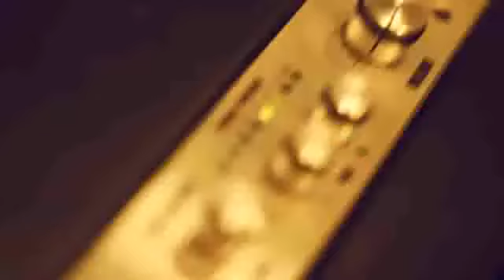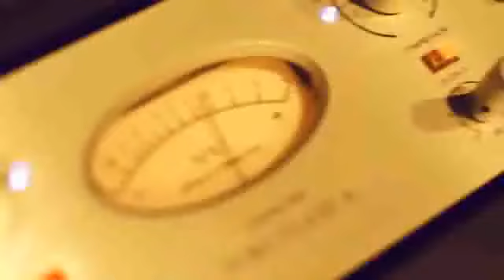Skull (스컬)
스컬 - Don't Walk Away (Feat.Spragga Benz)